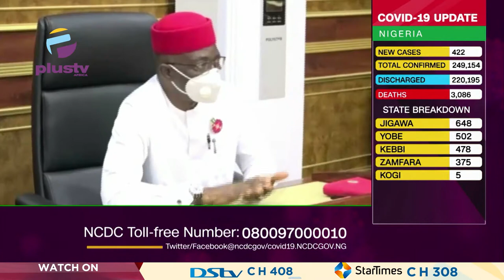INEC R.E.C. Expresses Concern Over Low Turnout In Voter's Registration In Imo | NEWS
Insecurity and the lack of dividends of democracy are responsible for the low turnout in voters registration.